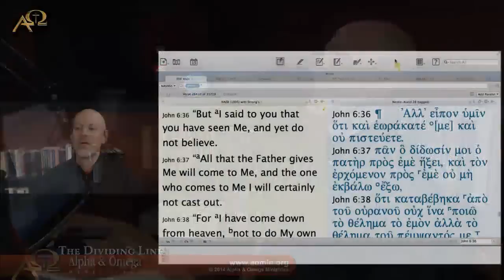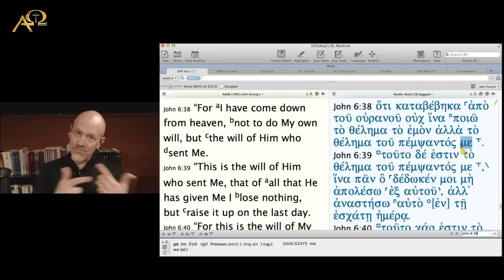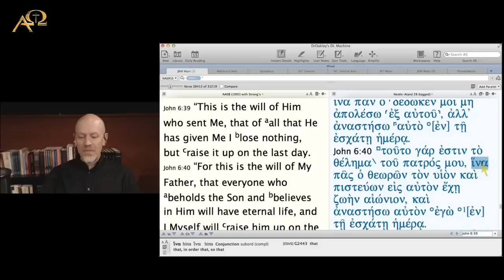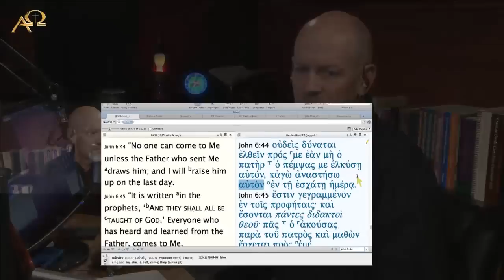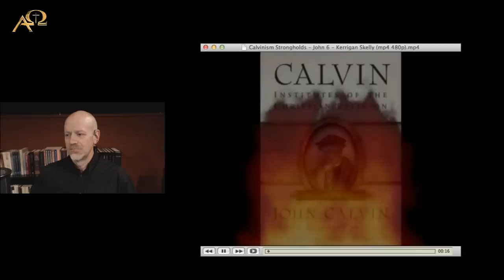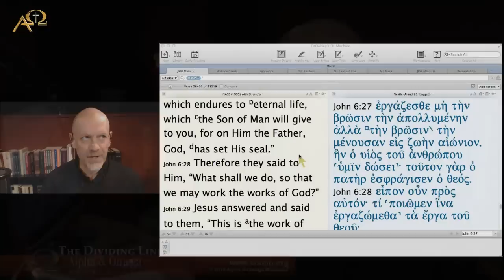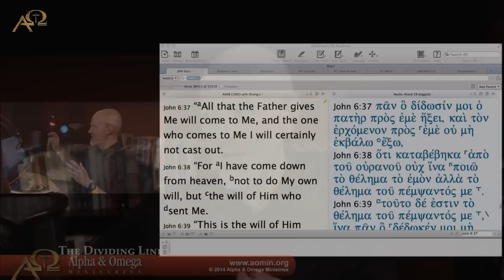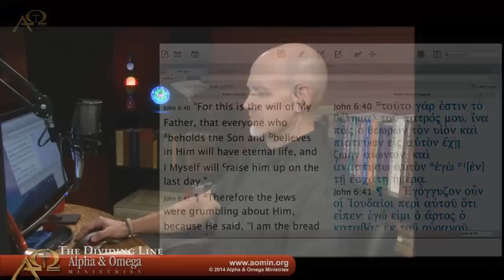4/17/2014 A Quick Ergun Caner Update, then John 6, then Kerrigan Skelly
Started off rejoicing in today's judgment in the sinful lawsuit Ergun Caner brought against Jason Smathers.  I hope and pray those around Caner will call him to repent and abandon his claims of innocence and exoneration even more loudly now.

Then we moved on to finish our exegesis of John 6:36-45, and then we listened to Kerrigan Skelly's attempt to get around this passage's plain testimony to the utter sovereignty of the Triune God in the salvation of sinners.  Had to rush a bit at the end, but got to most of it.  Lots of original language discussion here, but I hope our viewers will find it helpful.